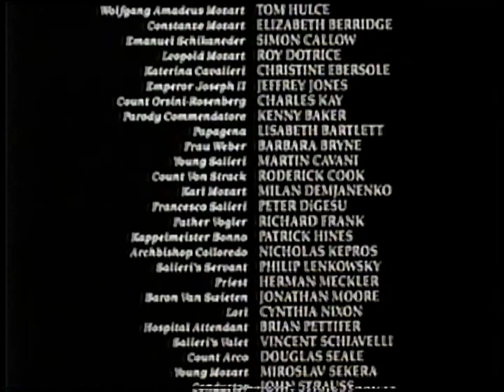WPIX split screen credits [partial - February 20, 1991]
Aired during Amadeus (1984)